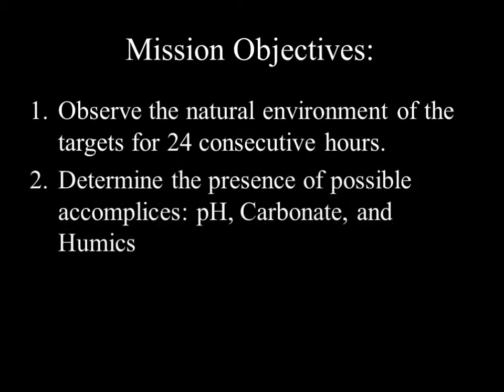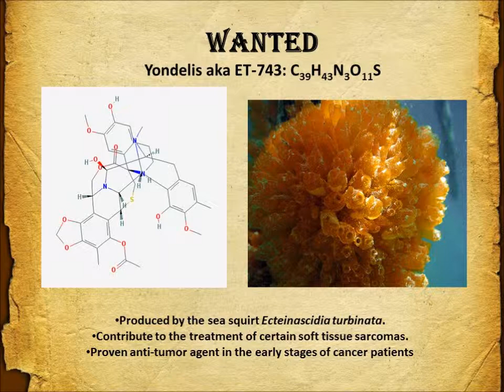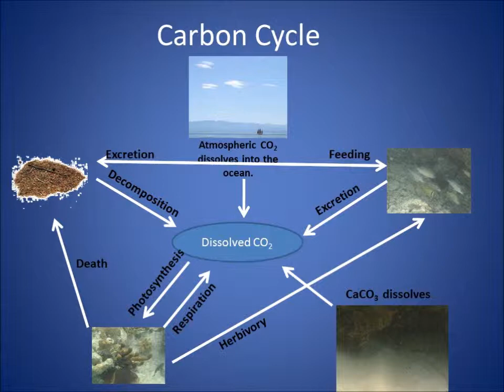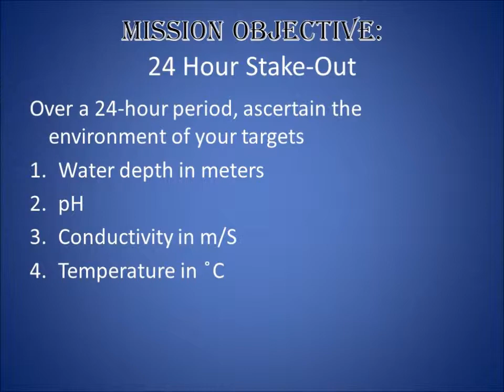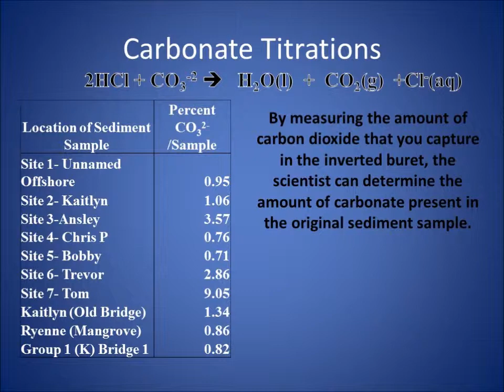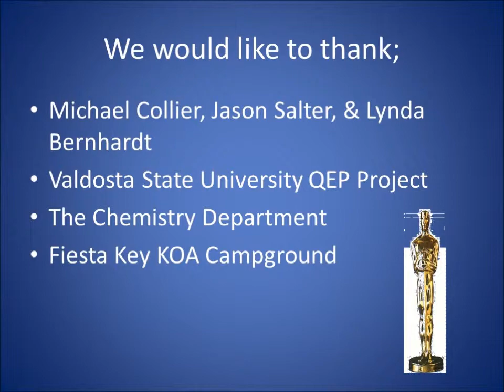Marine Chemistry: Mission Impossible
Your mission, if you choose to accept it, is to capture marine natural products for crimes against nature and the benefit of mankind.